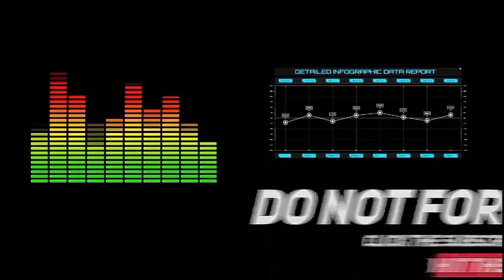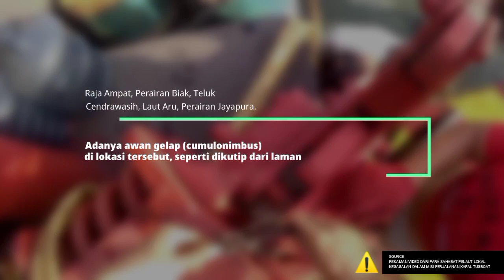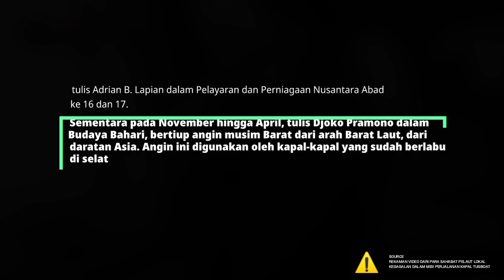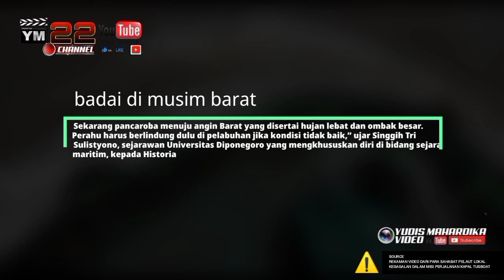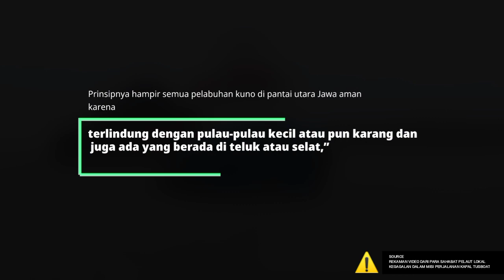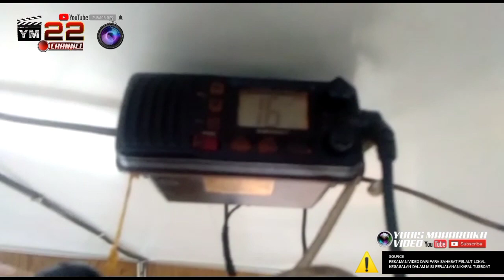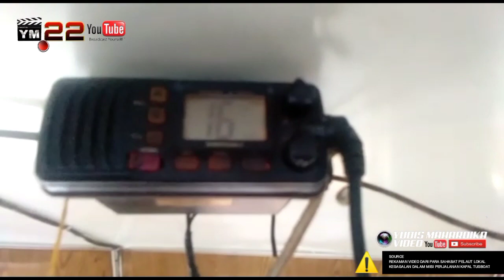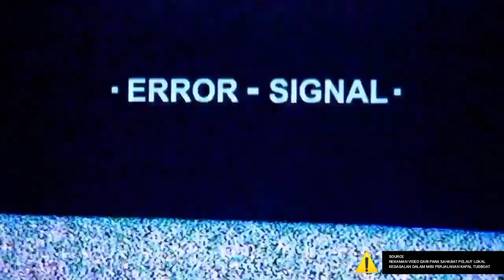BADAI LAUT DI MUSIM BARAT ADALAH KEGAGALAN DALAM MISI PERJALANAN KAPAL TUGBOAT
badai laut di musim barat  Pusaran Angin Musim barat

BADAN Meteorologi, Klimatologi dan Geofisika khususnya bidang Meteorologi Maritim, memberikan analisis prediksi sebaran hujan.

Adanya awan gelap (cumulonimbus) di lokasi tersebut, seperti dikutip dari laman maritim.bmkg.go.id (06/12), dapat menimbulkan angin kencang dan menambah tinggi gelombang.